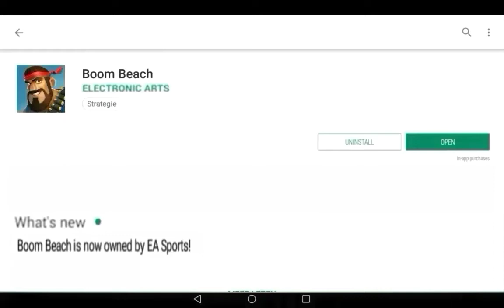If Boom Beach was made by EA.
This video is not made for to send hate to EA or Supercell!

I Will make this video only for fun and not send hate to EA.
My grammer is not that great. But i hope you still enjoy it!

Hopefully you like this :).